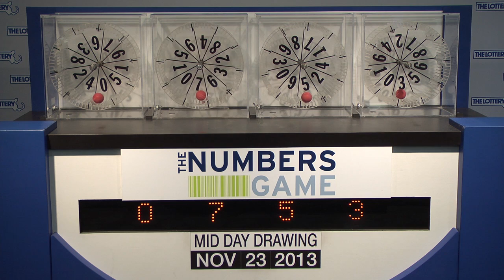Midday Numbers Game Drawing: Saturday, November 23, 2013